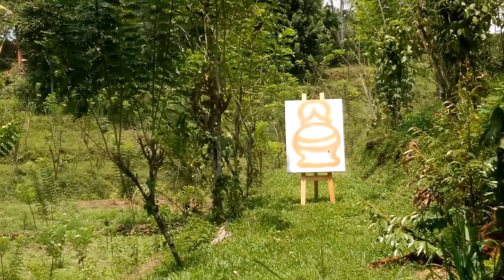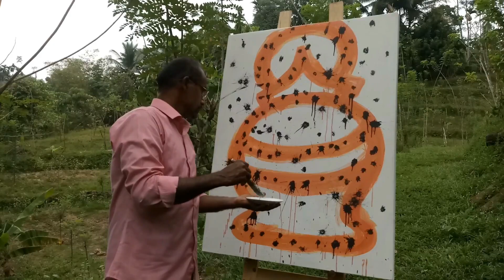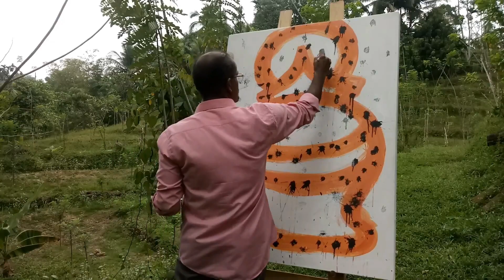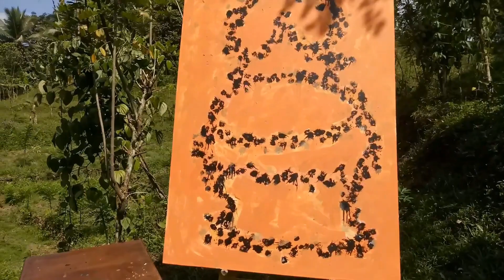How to draw a painting form a distance|Bow and arrow art|Treasure marks|Sri lankan art|Chula art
Attack on canvas:- This Painting was drawn form a distance of twenty-five meters. These paintings depict PUNKALASA, I brought a video of me drawing a picture in a new way.This video is different from the previous
ones.I draw by imitating attack marks.It's like a new color to me.An offensive mark is a war-torn area.The damaged areas are deep.Deep places are dark.That's why i paint attack signs in black.Let's watch the video.
     These are not dots.These are attack marks.Similar signs are found in war-torn areas.There was a system called pointillism. This is not it.This is what i paint.These are the treasure marks of Ceylon. What's the meaning of treasure mark ?.Kings hid wealth for future generations. A mark was made to identify the place.they are treasure marks.I imitate them and draw painting.The images that can be seen treasure marks are the tortoise,the sun the moon, the Chank shell,Paddy spikes,PUNKALASA, and so on.
     This picture is of imitating PUNKALASA and a mixture of shapes of a imitating weapon parts.The treasure is my heritage.I lost them in the war.
I draw to commemorate a lost heritage.Treasures are used in these paintings to symbolize heritage and weapon parts are used to symbolize war. My art depicts the mourning of a man who lost. These are painted using attack markers.this legacy in the war.
   i'm not a good archer.But the purpose here is to draw using arrows.The PUNKALASA in this painting symbolizes prosperity.People believe that there is a lot of wealth in this.However, the format is beautiful.These symbols are common in my country.
    The background of this painting is special.It is a creative rock.Every treasure mark is engraved on the stone.And so on,Uses background to remove unwanted attack markers.

How to draw painting 100 | treasure marks | Sri lankan art | Easy frames |paper art | Chula Art

Comments
my channel

Arrowart#Treasuremarks#Srilankanart#Chulaart#